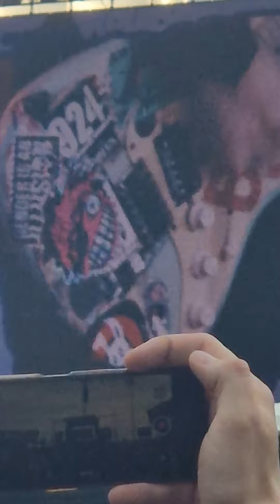Basket case by Green Day at the Old Trafford cricket ground in Manchester.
‎@GreenDay  Basket case by Green Day at the Old Trafford cricket ground in Manchester.